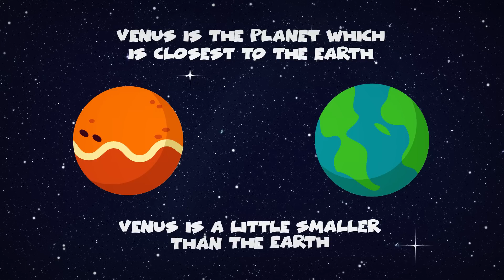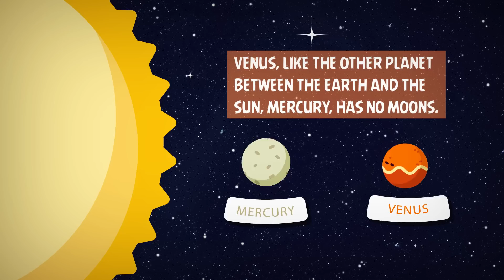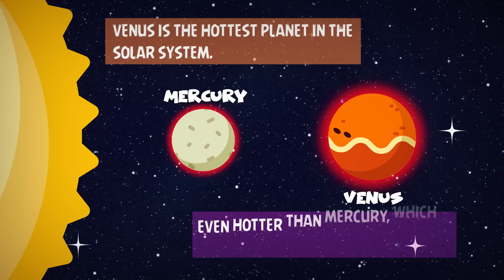Space facts for kids| Venus facts for kids | Planet Facts for Kids | Solar System for Kids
Venus facts for kids | Planet Facts for Kids | Solar System for Kids | Space for Kids | Venus Facts
Welcome to our video about the planet Venus for kids! In this video, we'll be exploring what Venus is and how it is unique in our solar system.

Venus is the second planet from the sun and is the brightest object in the sky after the sun and the moon. It is often called the "Earth's sister planet" because it is similar in size, mass, and composition to Earth.

However, Venus is very different from Earth in many ways. It has a thick, toxic atmosphere that is mostly made up of carbon dioxide and nitrogen, and it is blanketed by a layer of clouds that are made up of sulfuric acid.

Venus has a surface temperature of about 864 degrees Fahrenheit (462 degrees Celsius), which is hot enough to melt lead. This extreme temperature is caused by a greenhouse effect, where the heat from the sun is trapped in the planet's atmosphere.

Venus rotates slowly in the opposite direction of most planets, meaning that it rotates from east to west instead of west to east. This means that a day on Venus is longer than a year on Venus!

Venus also has no moons or rings, and it has a very thin magnetic field. It is thought that Venus may have had liquid water on its surface in the past, but this is no longer the case.

Venus is an interesting and mysterious planet that is worth studying. We hope that you've enjoyed learning about it!

facts for kidsspace facts for kids